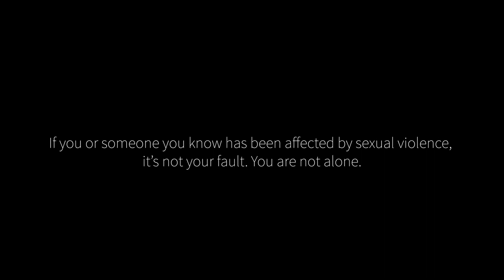Only Faith [MUSIC VIDEO] Directed by Clint Ross and performed by Terilyn Goins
A film by Emmanuel College's Digital Media Production Department.

Directed by Professor Clint Ross

Starring Brianna Little

This production for songwriter Terilyn Goins was part of a class project for the Communication Department's Directing course.

"Only Faith" by Terilyn Goins

EC Communication Department